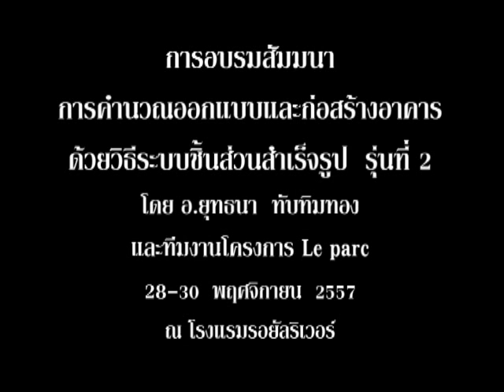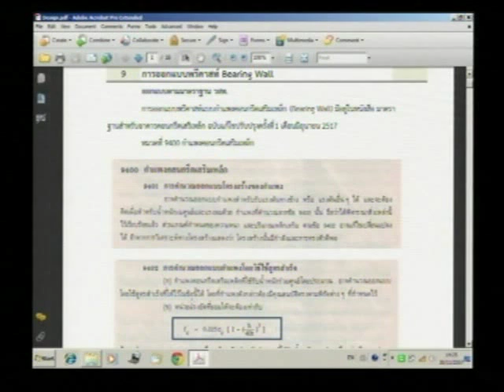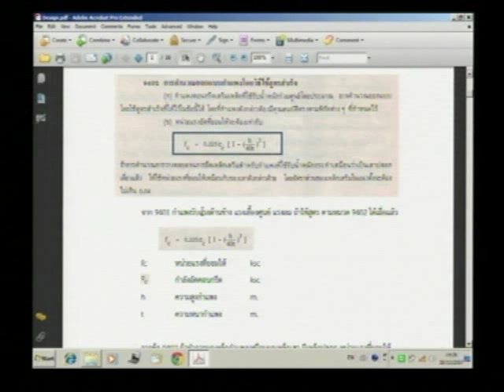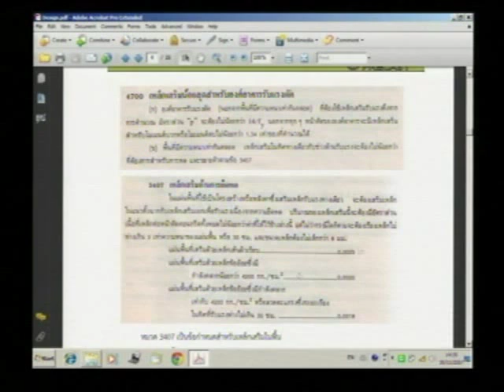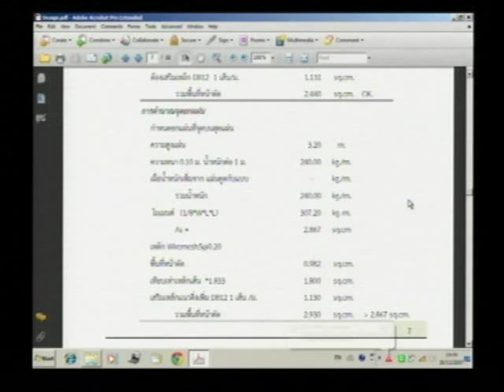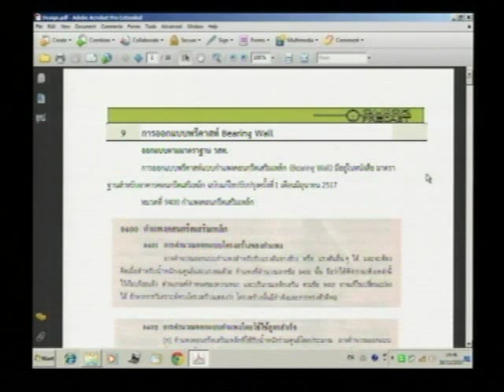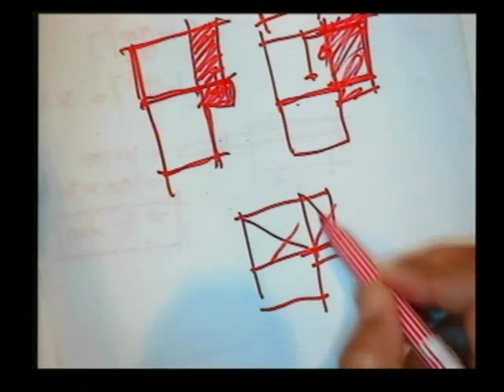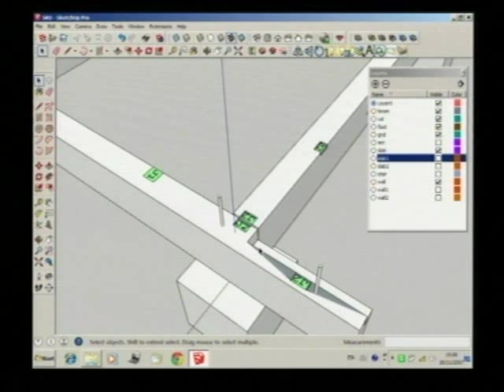อบรมพรีคาสท์ รุ่นที่ 2 (วิทยากร ยุทธนา ทับทิมทอง และทีมงาน) (8 / 10) (16)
การคำนวณออกแบบและก่อสร้างอาคารด้วยวิธีระบบชิ้นส่วนสำเร็จรูป (พร้อมดูงาน) รุ่นที่ 2

โดย รศ.ดร.ไพบูลย์ ปัญญาคะโป, อ.ยุทธนา ทับทิมทอง และ คณะ

อบรมวันศุกร์ที่ 28 พ.ย.57 / เสาร์ที่ 29 พ.ย.57 และ อาทิตย์ที่ 30 พ.ย.57